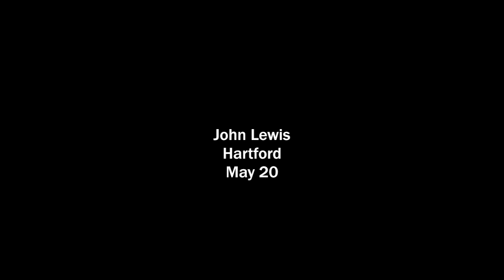CTUCC ConferenceCast #79: Chance - 5/17/2012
When the early apostles had to select a new leader to join their number, they made the choice by casting lots. They gambled. Eric Anderson isn't worried, however, as he's seen evidence that God is loading the dice for leadership in the Church. At last weekend's Annual Meeting, Lillian Daniel made her case for why Church matters, delegates chose to simplify the governance of the UCC, and the Search Committee proclaimed "It's all good!" Young people revived themselves - and everyone around them - on Friday night.